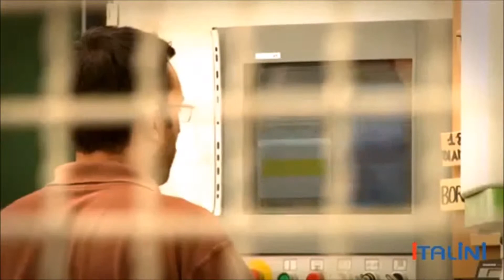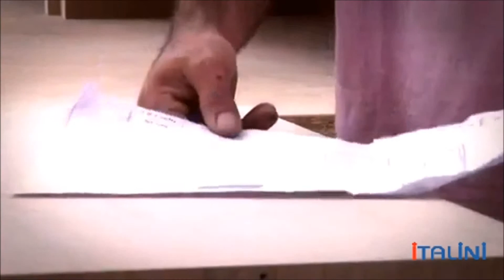Мебель фабрики Laboratorio Italiano. ITALINI - поставщик мебели из Италии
Кровати, кухни, шкафы, столы, диваны зеркала Laboratorio Italiano из Италии с доставкой Москву, Санкт-Петербург, Астану, Алма-Ату, Минск, Новосибирск, Ростов-на-Дону, Нижний Новгород, Екатеринбург, Тюмень, Казань, Краснодар и другие.